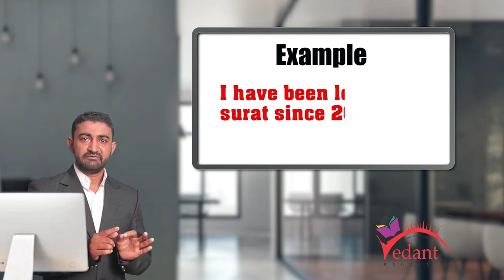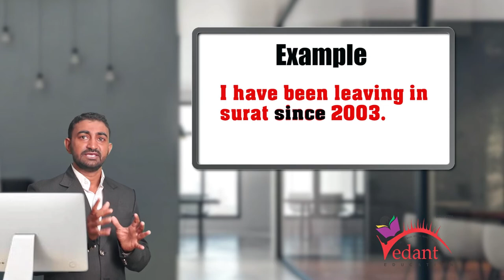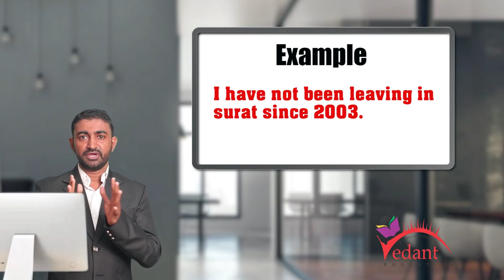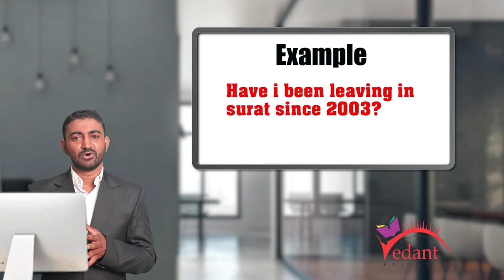continue perfect present tense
how to learn continuous perfect present tense?
where to use continuous perfect present tense ?
importance of continuous perfect present tense
continuous perfect present tense kaise shikhe ?
continuous perfect present tense  ka istimal kaha kare ?